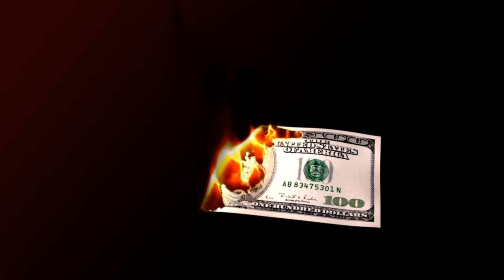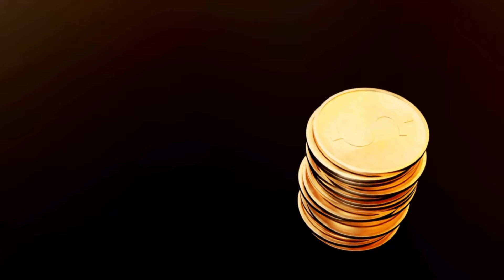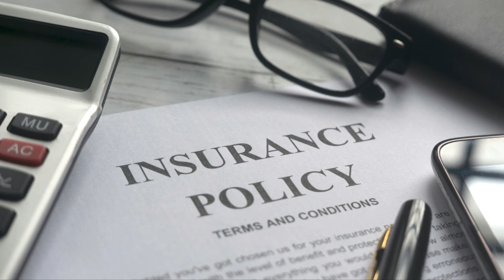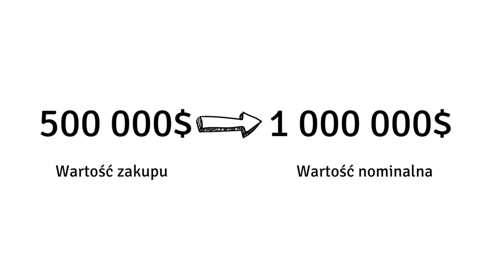W co inwestować w trudnych czasach?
Dlaczego złoto jest ważnym elementem portfela

Co to jest Life Settlements i jakie daje korzyści

Sektory defensywne w funduszach i ETF-ach